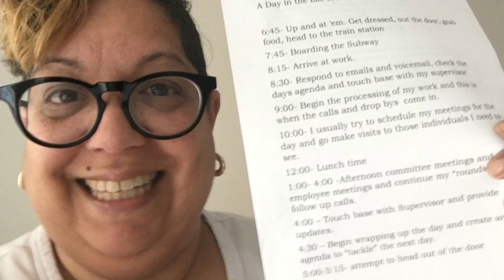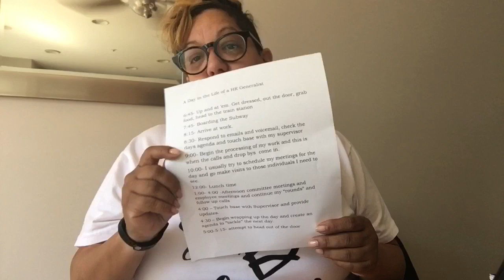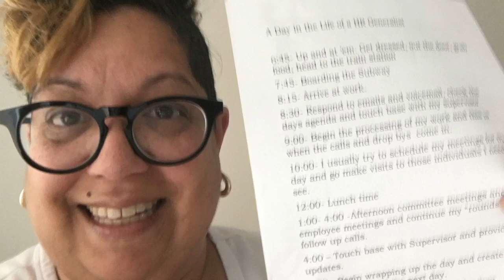A Day in the Life of a HR Generalist🗂📋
Hi friends,
I received the request for this video. I hope that you enjoy!